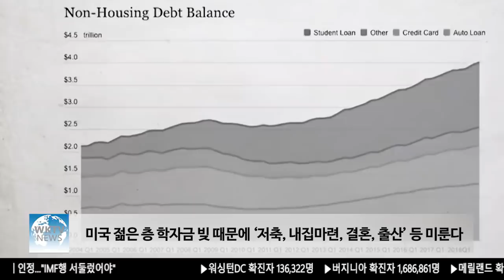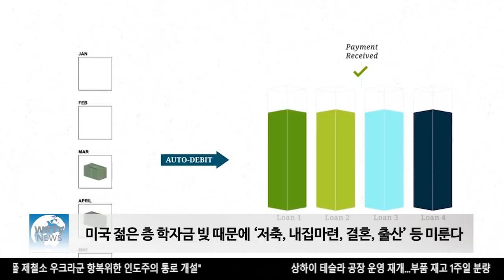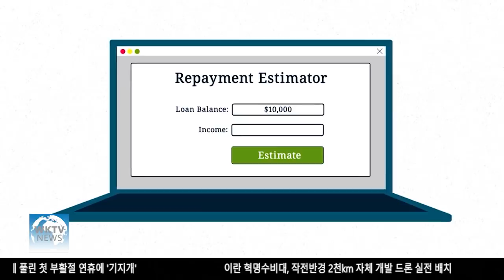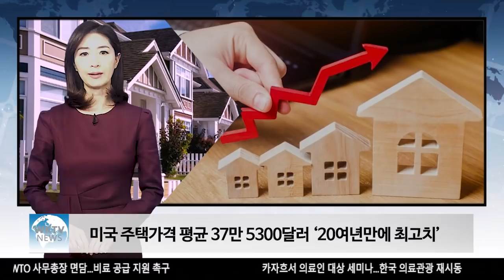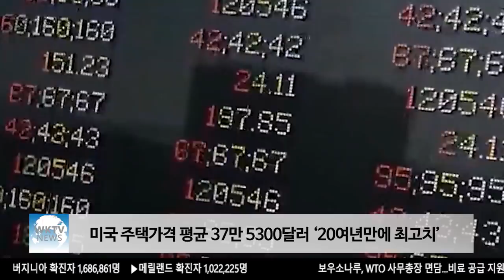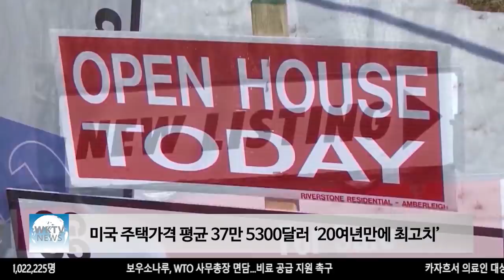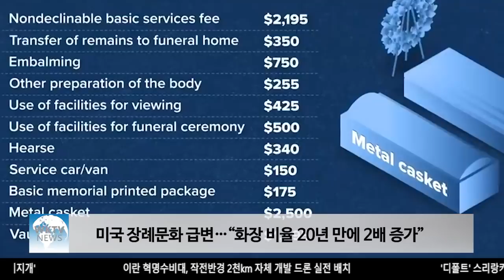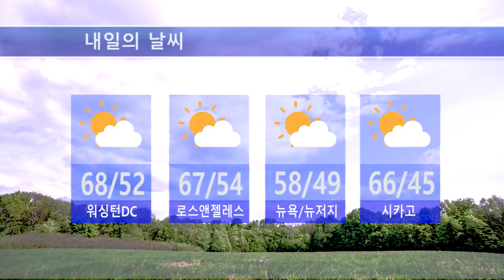042022 WKTV 워싱턴 뉴스투데이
▶ 한미장학재단, ‘기아 아메리카 30만달러’ 기부로 올해 장학사업 대폭 확대

▶ 미국 젊은 층 학자금 빚 때문에 ‘저축, 내집마련, 결혼, 출산’ 등 미룬다

▶ 미국 주택가격 평균 37만 5300달러 ‘20여년만에 최고치’

▶ 미국 장례문화 급변…“화장 비율 20년 만에 2배 증가”

▶ 미국 G-20에서 러시아 보이콧, 경제 포위망에선 온도차